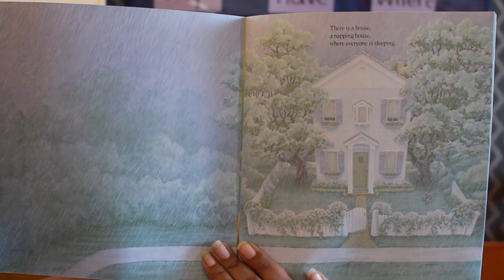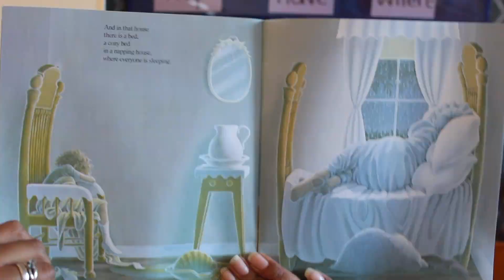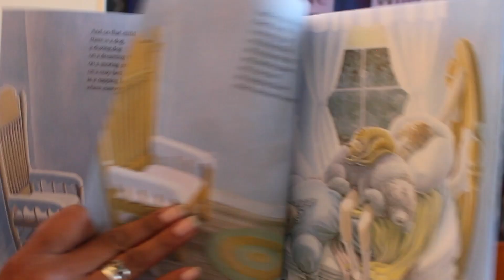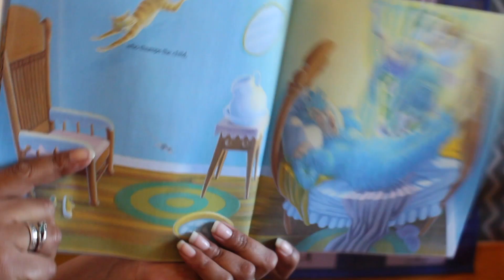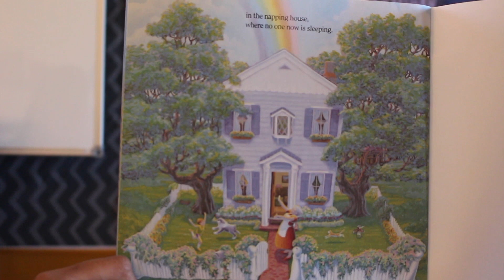Story Time ~ The Napping House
Enjoy this read aloud of "The Napping House"